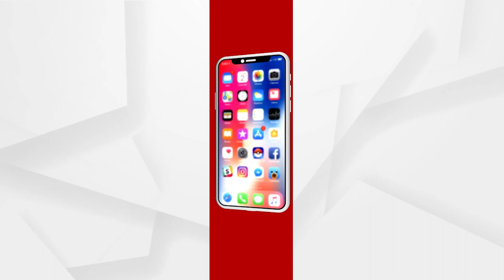ଅନନ୍ୟାଙ୍କ ଟିନ୍‌ ଏଜ୍‌ ଲଭ୍‌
Ananya Panday